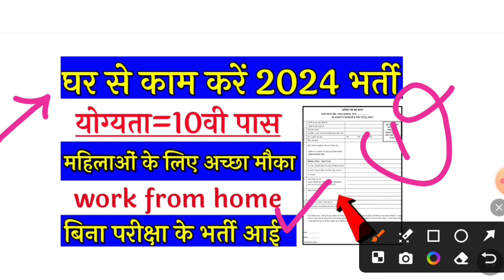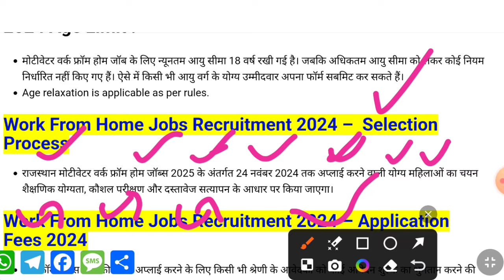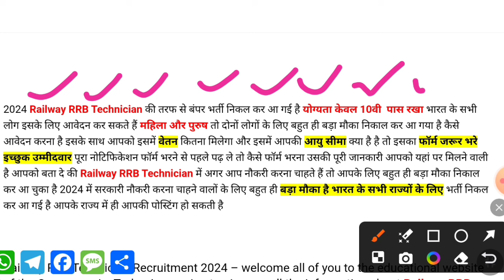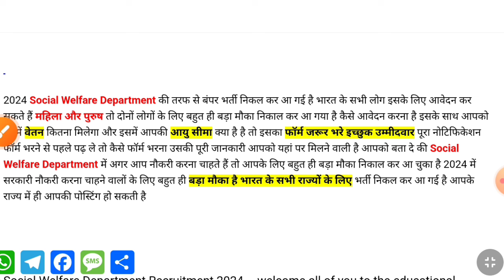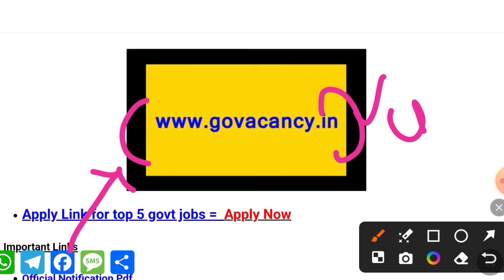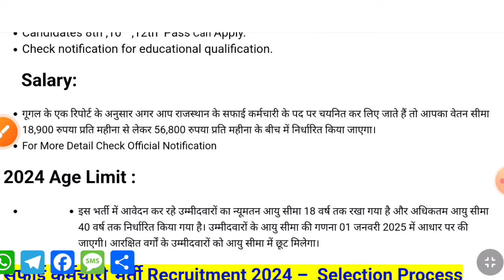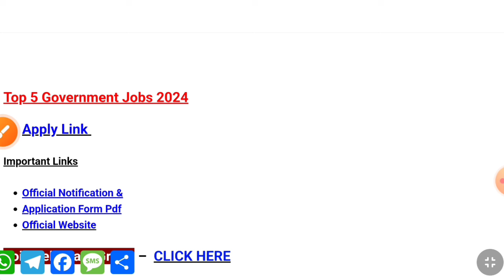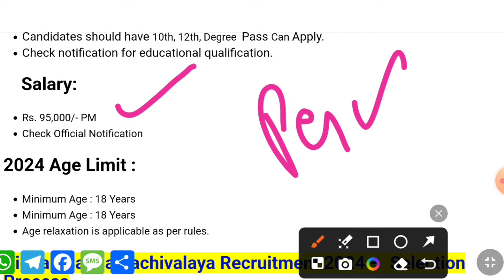Top 06 Sarkari Naukri For Girls / Govt Nokri / Apply Now / October 2024 Upcoming Govt Jobs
Top 06 Sarkari Naukri For Girls / Govt Nokri / Apply Now / August 2024 Upcoming Govt Jobs
03 Sarkari Naukri For Girls | Govt Nokri | Apply Now

sarkari naukri for ca
govt jobs for chartered accountants
upsc jobs for chartered accountants
ca vacancy in psu
cma govt jobs
government jobs for chartered accountants freshers
government accounting jobs
accountant govt jobs
government jobs for persons with disabilities
ca government jobs
ca govt jobs
gov can jobs
gov nokri
bsc computer science government jobs
adda247 govt job

updates​ sarkari naukri for ca,govt jobs for chartered accountants,upsc jobs for chartered accountants,ca vacancy in psu,cma govt jobs,government jobs for chartered accountants freshers,government accounting jobs,accountant govt jobs,government jobs for persons with disabilities,ca government jobs,ca govt jobs,gov can jobs
gov nokri,bsc computer science government jobs,adda247 govt job,Mohan Sir Youtube Channel